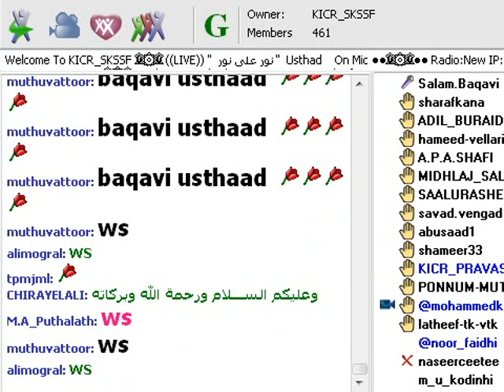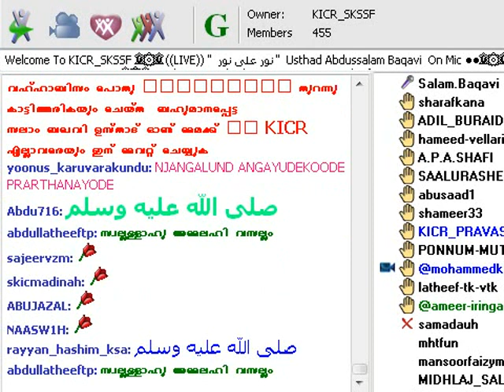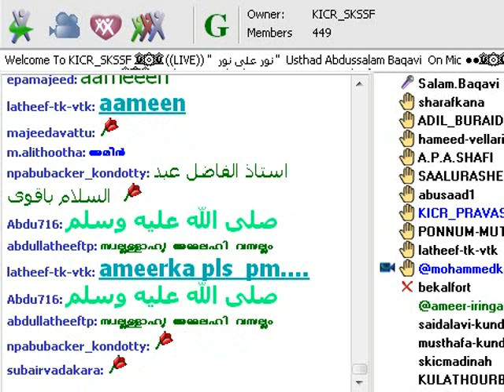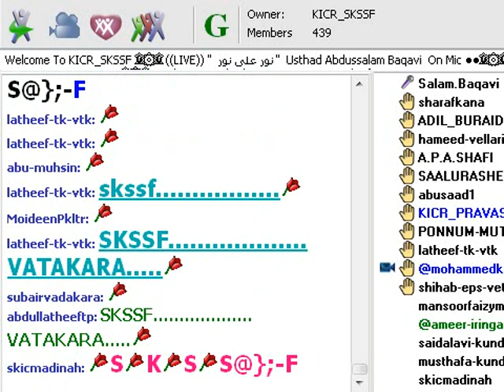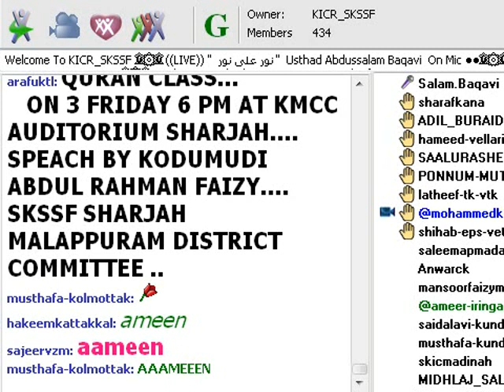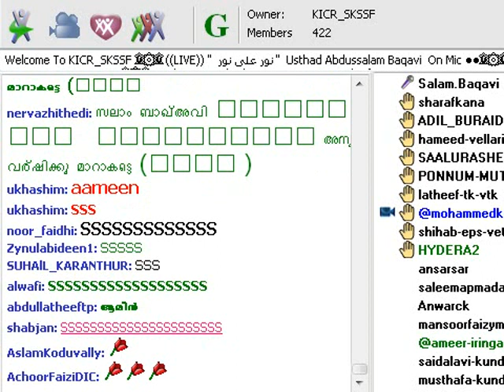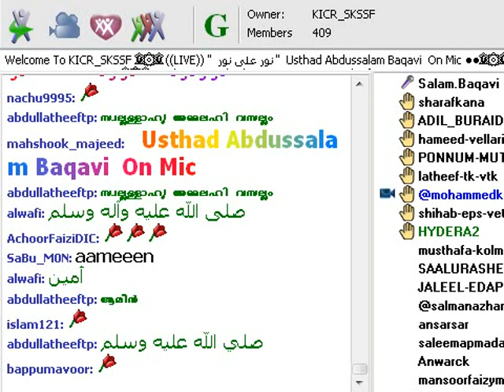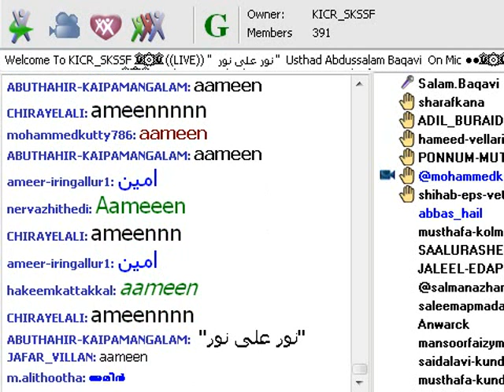Noorun Ala Noor Abdussalam Baqavi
"നൂറുന്‍ അലാ നൂര്‍" KICR_SKSSF മീലാദ് കാമ്പൈന്‍